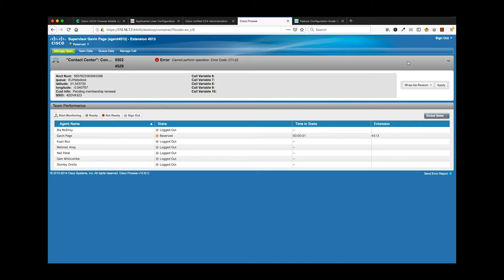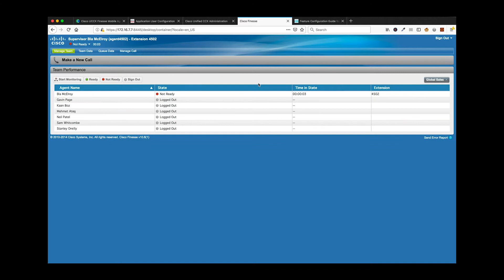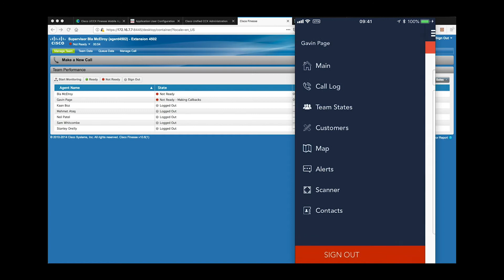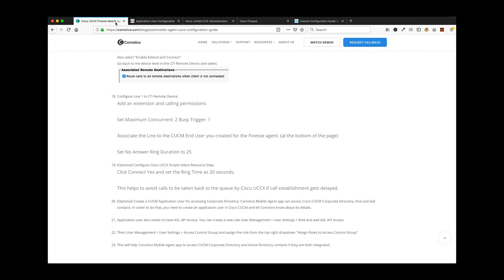Cisco Finesse Mobile Agent UCCX 2 - Testing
This video shows the testing steps of Cisco Finesse UCCX mobile agent. Please make sure to complete these tests successfully before trying to login using Comstice Mobile Agent app.

Don't forget to check our website and Social Media accounts!